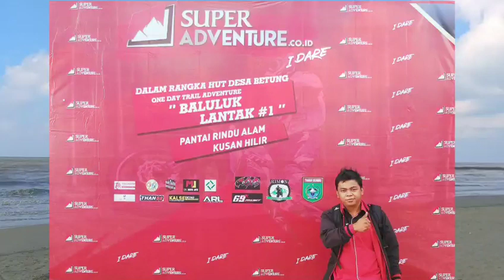Tanah Bumbu Adventure trail Hut Desa Betung ( Baluluk Lantak )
Memeriahkan Hut Desa Betung Kabupaten tanah bumbu provinsi Kalimantan selatan.
Baluluk lantak